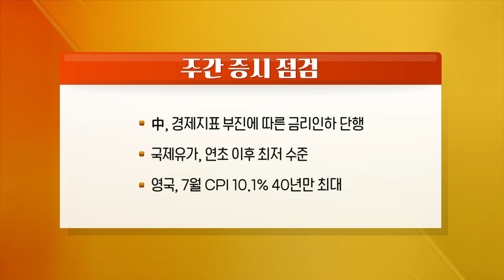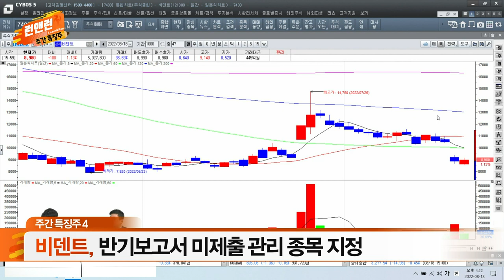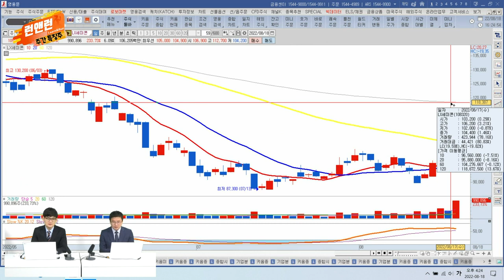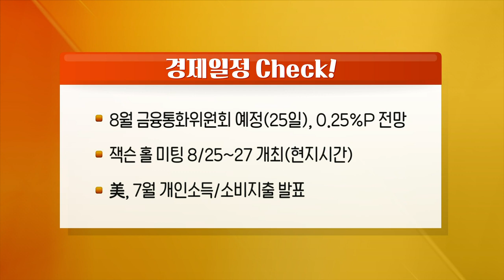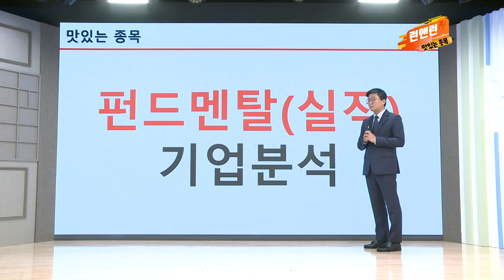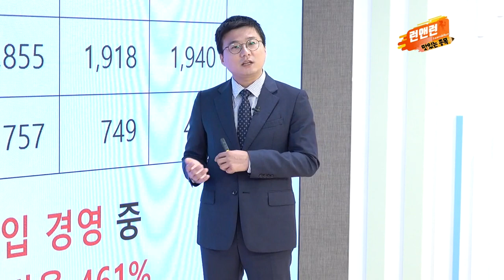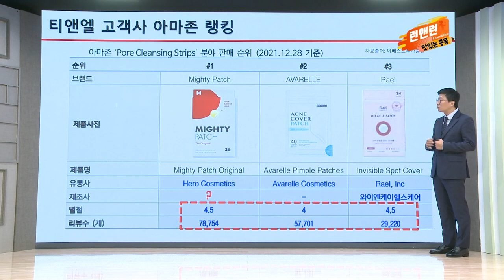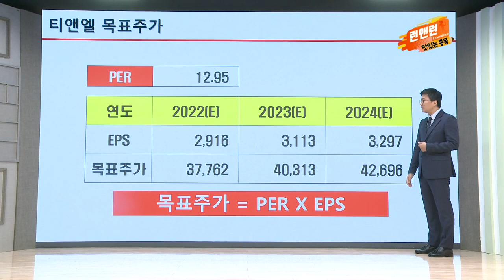현대차, 에스엘, 에스엠, 비덴트, LX세미콘_런앤런 시즌 2 2회 (20220820)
- 中 경제지표 부진에 따른 금리인하 단행 → 산업생산/소매판매 부진. 코로나 봉쇄
- 국제유가 연초 이후 최저 수준 → WTI 배럴당 88달러
- 영국 7월 CPI 10.1% 40년만 최대 → 소비자물가지수 상승

현대차, 인플레이션 감축법 혜택 제외 우려에 급락
에스엘, 분기 사상 1조 매출액 달성, 어닝 서프라이즈 - 자동차부품주
에스엠에 얼라인파트너스자산운용 주주서한 발송 - 지분 1% 미만
비덴트 반기보고서 미제출 관리 종목 지정
LX세미콘, 코스피로 이전 상장 결의 - 반도체 부품주

- 8월 금융통화위원회 예정(25일), 0.25%P 전망
- 잭슨 홀 미팅 8/25~27 개최(현지시간) - 경제현안 논의 심포지엄
- 美 7월 개인소득/소비지출 발표 - GDP 상당 소비 차지